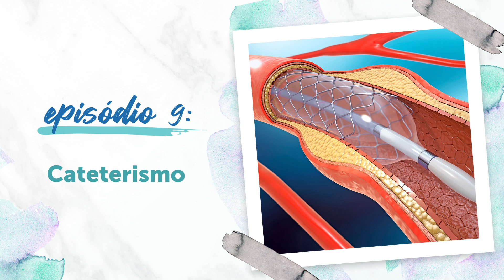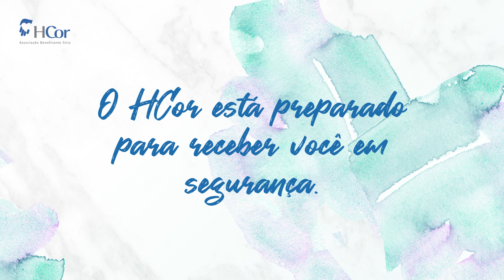Cateterismo | Quando devo ir ao hospital?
Muitas vezes o cateterismo deve ser feito em caráter de urgência, principalmente quando o paciente percebe alguns sintomas de infarto. Nesses casos é preciso procurar um pronto atendimento o mais rápido possível, como indica o Dr. Alexandre Abizaid, cardiologista do HCor. Ele explica também sobre o cateterismo eletivo, que deve ser feito pela orientação de um cardiologista.